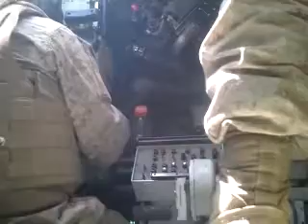LAV Gunnery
Some gunnery clips from over the past year.